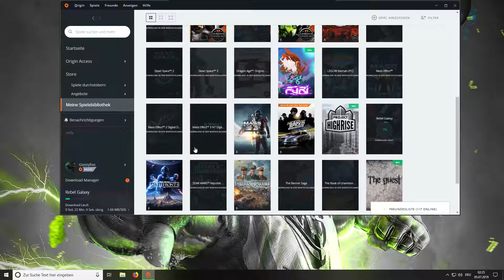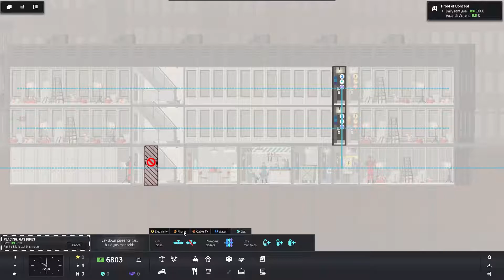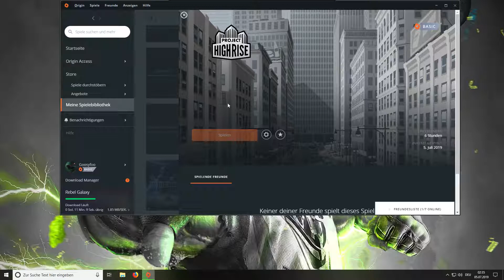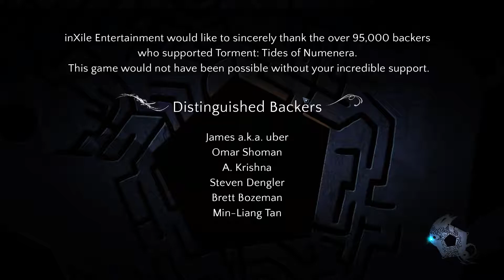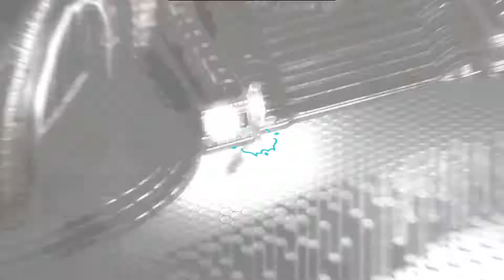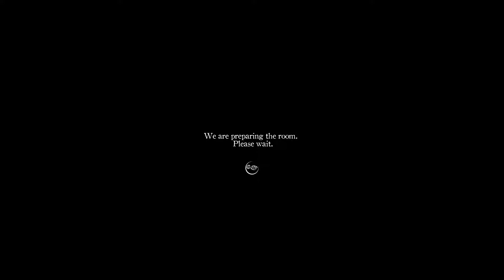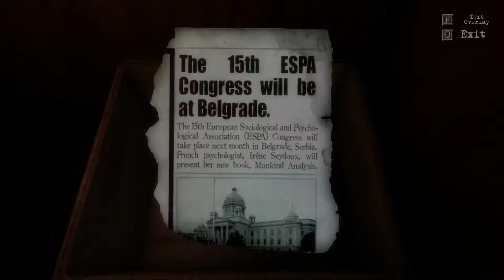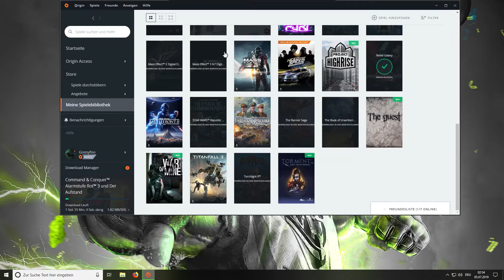Gaming in VMWare Player Fedora 30 (12)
Projekt Highrise
Torment
The Guest